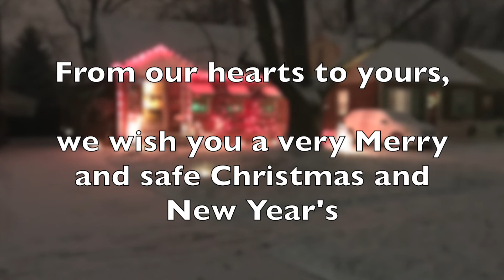Ray Wishes You And Yours A Very Merry Christmas!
First and foremost, Merry Christmas and Happy New Year To All!  (STORY CONTINUED BELOW)

* For those who missed Ray's Channel 5 News Story, please follow this link:

It has been over 4 months since our last update for Raymond Biltz, our very special Bay Village resident, and former bus driver.  It was in his heart to send  a message of great joy and love to you, especially at this time of year.

Ray is overwhelmed with happiness because of all the blessings that have been so generously shown and given to him this past year.  I am so excited to tell you what he and his friends have been up to these past few months.

September was all about Ray's roof.  With the shingles nearing almost 30 years, he had been concerned that his roof may start leaking or dare I say it, collapse under the weight of a tree limb during one of our many unpredictable Cleveland storms.  Because of your donations, late September saw immense improvement, entailing a complete redo of his entire roof, as well as garage.  The roofing company was even kind enough to repair and replace damaged and aging gutters along his house and garage.

Early November was when Ray witnessed first hand that his walker had broken down (thankfully he was not hurt).  After inspection, one of the cable locks had frayed and eventually broken completely.  With the cold months right around the corner, we purchased a brand new walker for Ray, thanks to your donations.  His new walker is equipped with much more comfort and safety measures, not to mention breaks that actually work, flawlessly.

Mid-November was a record-breaker for Ray.  A 60-year record for living without the comfort of central air.  For almost half of his life, the only means to cool his house down was a single-window AC unit.  That is until he was gifted a second window AC unit to place in his bedroom earlier this past summer.  However, living with Parkinson's disease, Ray tells me, if the house becomes too hot, this increase in temperature can really aggravate his condition, making living conditions worse.  Thanks to your donations, Ray does not have a limit of only cooling down two rooms, but all rooms in his household.  This means at all times while in his home, he can have the very best chance against flare-ups.

Early December marked the awesome addition of a handyman visiting Ray to install railings, grab bars, and even re-secured his bathtub's soap dish back onto his wall in his bathroom.  Thanks to your donations, Dan with Mr. Handyman and his very friendly and skilled team (shown in Ray's Christmas video), Ray is now able to confidently be mobile on his own terms when moving inside, as well as outside, of his home.  This is confidence, this is independence, this is hope, and you stayed by his side the whole way.

Ray is looking forward to 2021 because he knows that there is still more opportunity that you have given him to continue to improve his life.  The next project will be a safety renovation and upgrade to his preexisting bathroom.  This will consist of the removal of his water-damaged flooring, small toilet, and bathtub.  In its place will be new wood flooring, and hopefully a tile top, instead of linoleum, a larger, taller, and more forceful-flushing toilet, and a walk-in bathtub/shower, to reduce the likelihood of a slipping and falling injury.  Again, none of this would ever be anything more than a dream without you, his donors.

You all have become more like family, Ray has said to me.  The amount of love you have and continue to show him, and during one of the hardest years we have ever experienced in our lives, you still somehow find room in your heart for Ray.  Thank you from the bottom of my heart for helping this amazing man.  This year's motto has been, "We're all in this together."  Yet, the phrase seems to be more like, "We're all in this with Ray together."  Your blessings continue to be what is on Ray's mind constantly, and he wishes the very best for you and your family this Christmas and New Year's.

Praying for safety and that all can find peace this Holiday Season.  May God bless every one of you this year.

Warm regards,

Dillon Christian Slaman